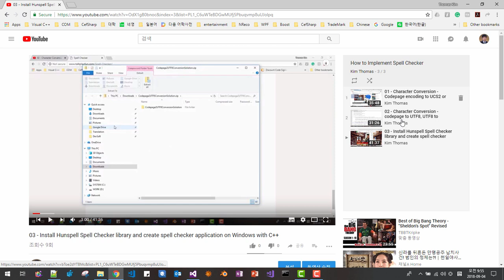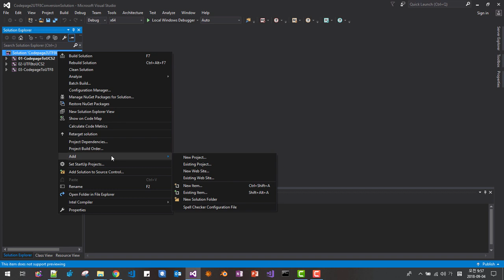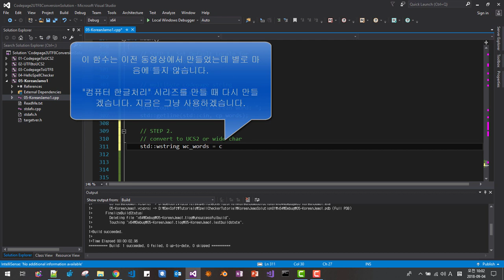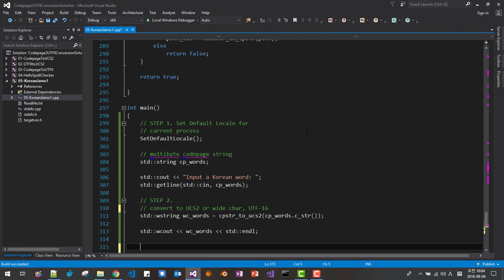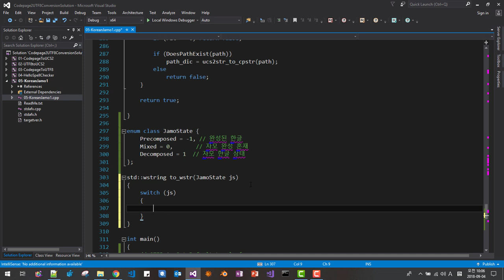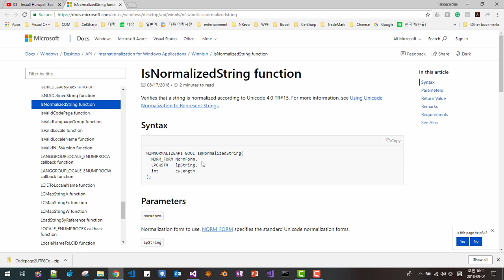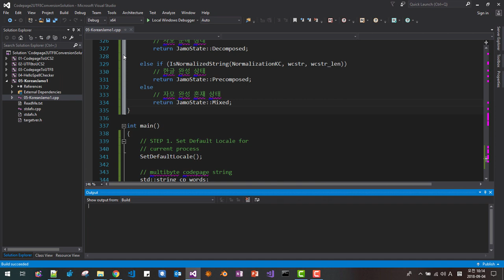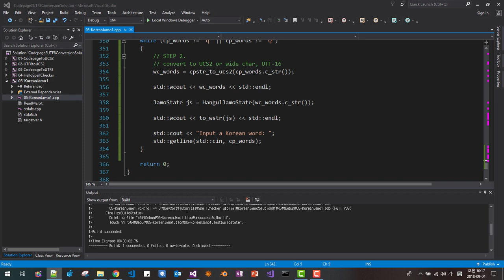한글 초성 중성 종성 분리 처리 1 - Decompose Korean Jamo 1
한글의 자모 완성 여부를 테스트합니다. 컴퓨터에서 한글 처리시 가장 먼저 알아야 할 기본 개념이라고 생각합니다.

한글을 초성 중성 종성으로 분해할 수 있으면 여러가지 많은 코딩이 가능합니다.